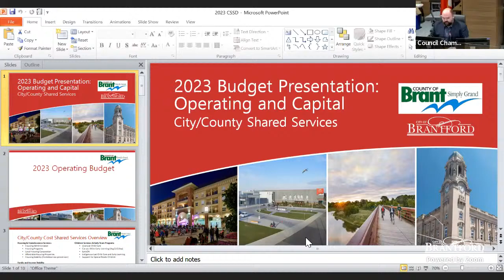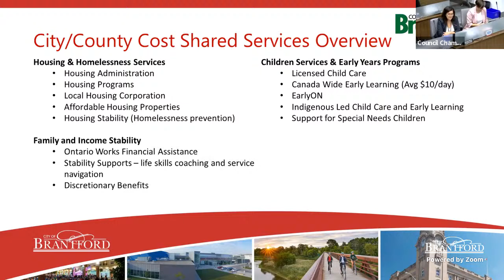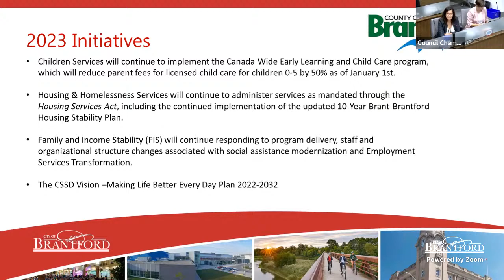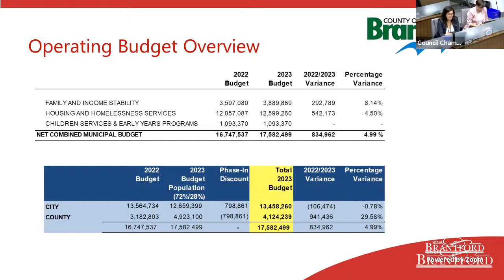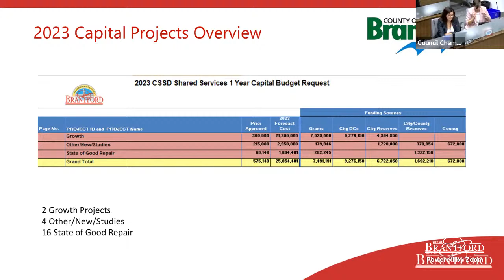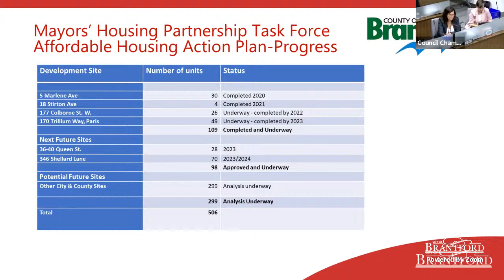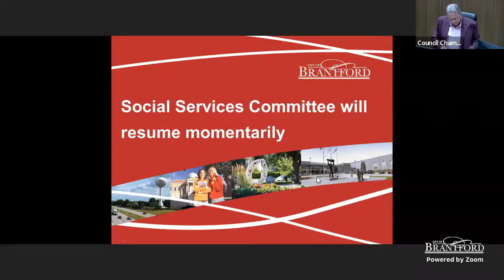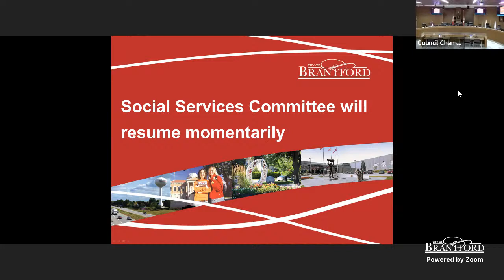Social Services Committee